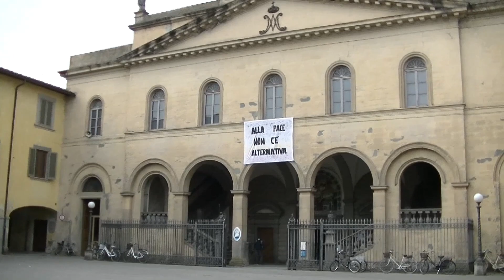Campane di San Giovanni Valdarno (AR) - Basilica della Madonna delle Grazie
*San Giovanni Valdarno* (AR) - Basilica di *Santa Maria delle Grazie*

*Concerto*
5 campane elettrificate a slancio da OES

*Dati*
1ª - Re♭₃↑, fusa da Tortelli nel 1816
2ª - Mi₃, fusa da Tortelli nel 1816
3ª - Fa♯₃, fusa da Tortelli nel 1816
4ª - Sol♯₃, fusa da Tortelli nel 1816
5ª - Si₃↓, fusa da Moreni nel 1851

N.B. la data di fusione delle Tortelli potrebbe anche essere 1766, poiché nell'iscrizione “MDCC_XVI” il quinto carattere è poco leggibile.

*Suonate*
Plenum per la messa festiva delle 11.30 (ore 11.15 - dalla cella campanaria)

*Capitoli*
[0:00] Intro
[0:02] Riprese esterne
[0:38] Riprese campane (dalla cella)
[1:31] Riprese campanili vicini (dalla cella)*
[1:52] Plenum (dalla cella)

*I campanili che potete vedere sono prima quello della pieve di San Giovanni Battista e, successivamente, quello della chiesa di San Lorenzo.

*Storia*
Nel 1478, una certa “Monna Tancia” pregava dinanzi a un'immagine della Madonna in un tabernacolo affinché si trovasse una nutrice per suo nipote neonato, cui era morta la madre a causa di una pestilenza diffusasi in quel periodo. La Madonna, con un miracolo, fece così in modo che Monna Tancia stessa potesse allattare suo nipote; è proprio sul luogo di quel tabernacolo che oggi sorge la Basilica delle Grazie. Lavori di costruzione ed ampliamento si protrassero per tutto il '500 (nonostante un grande incendio alla fine del secolo), mentre nel '700 vennero realizzate una nuova facciata e una grande cappella sul lato tergale della chiesa. Entrambe verranno poi ricostruite: la prima in stile neoclassico a metà '800, la seconda invece a metà '900, danneggiata dalla II Guerra Mondiale.

*Altro*
In compagnia di @campanaro50, @Skf91aj e @alacampanaro9748

Un ringraziamento a don Stefano per aver permesso la salita.

*Buona visione!*